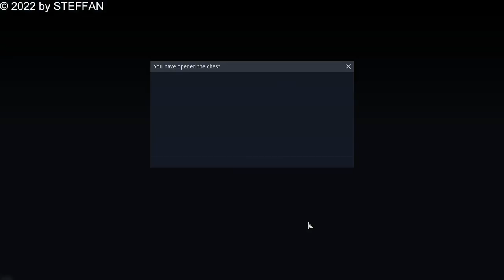GOD its Impossible - I WIN COUPON from CHEST in War Thunder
Ok bro, its final of the Summer in War Thunder. I got VL Myrsky II, Sd.Kfz.234/4, Bf 110 C-6, Phòng không T-34, M8 LAC - on account. Many decorators, boosters and decals. Silver in the game I started collecting 3 years ago, when I began to spend more time here. And I don't regret leaking it in this casino. Because I managed to earn more. In short, the game thanked me for the time invested in it and the quality game. I'm Happy - What Vehicle Did I Get ? Won about 200 coin. Of what fell out, which planes and tanks I sold on the stock tradeI have a lot of interesting information there.